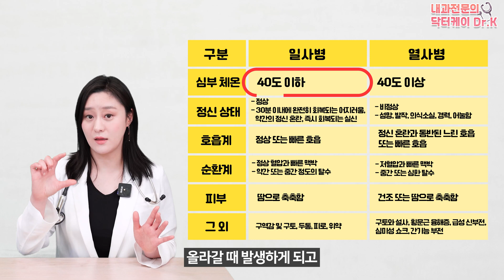(ENG,CN)더운 여름철 일사병과 열사병의 차이는 무엇일까요?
무더운 여름철이 되면 더위와 함께 찾아오는 불청객인 일사병 열사병
간단한 차이점은 알고 계시는 분들이 많으시지만
정확히 어떤 차이가 있고 어떻게 대처하는지는 생소하신 분들도 계실텐데요.
오늘은 일사병과 열사병의 차이점에 대해서 자세히 알아보도록 하겠습니다.

00:00 하이라이트
00:57 일사병과 열사병의 차이
05:09 일사병과 열사병의 진단
06:07 일사병과 열사병의 치료
07:24 일사병과 열사병의 예방방법
08:28 정리